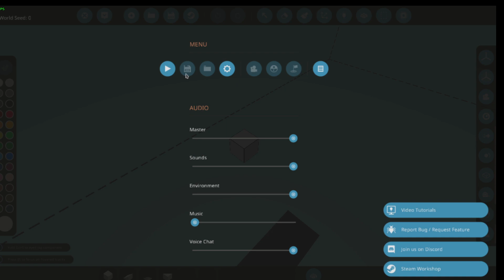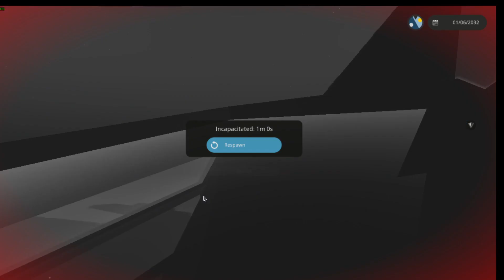Stormworks: weapons testing and a second attack attempt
not very successful